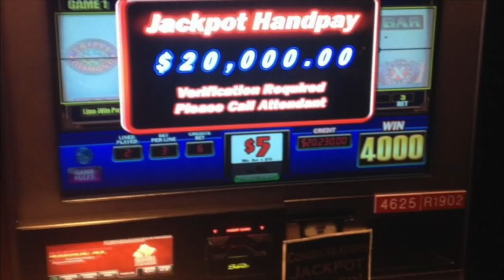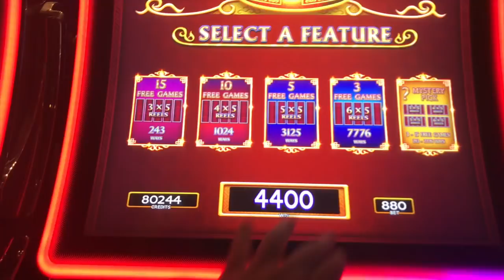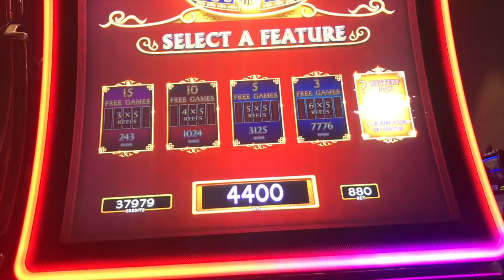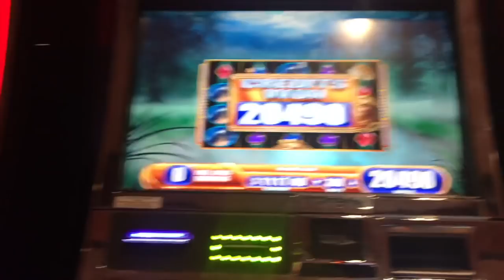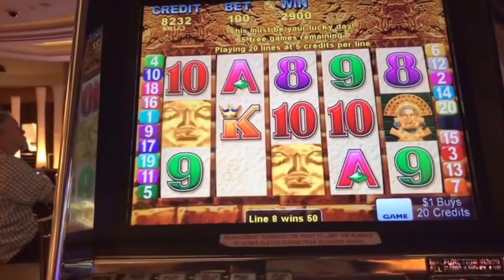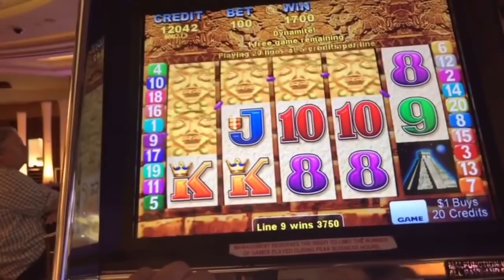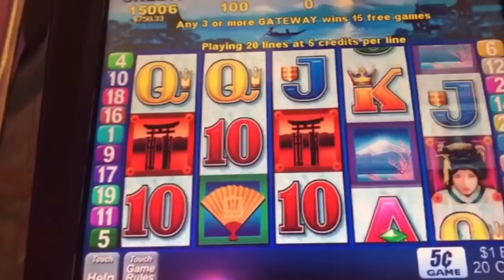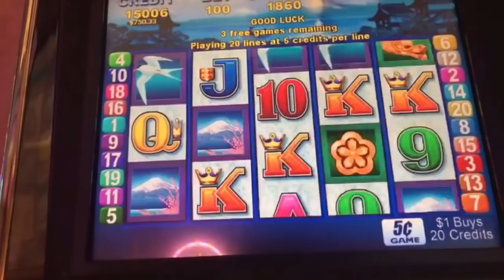★ HIGH LIMIT ★ TIKI TORCH ★ BIG WIN ★ MEGA VAULT ★ DANCING DRUMS ★ BONUS ★